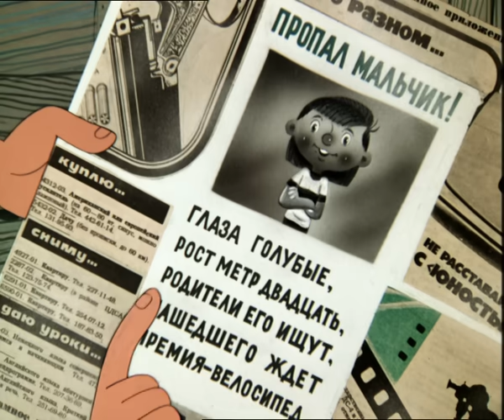Трое из Простоквашино | Советский мультик для детей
Второй мультфильм из цикла  «Трое из Простоквашино», созданного по мотивам повести  «Дядя Фёдор, пёс и кот» Эдуарда Успенского.
В этой серии Дядя Фёдор не захотел поехать отдыхать на море с родителями, а тайком ускользнул в свое любимое Простоквашино. Там его ждали верные друзья — кот Матроскин и пес Шарик. У Матроскина теперь есть корова Мурка, которая дает много молока, а когда рождается телёнок Гаврюша, то радости Матроскина нет предела. Шарик увлёкся фотоохотой, однако его первые фотографические опыты оказались не совсем удачными. Позже, родители дяди Фёдора также приехали в Простоквашино. Каникулы удались на славу!